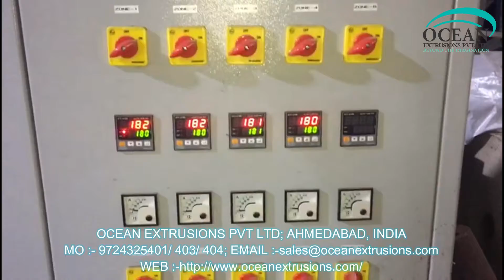plastic recycling Machine ideas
plastic recycling Machine ideas Manufacturer
plastic recycling Machine ideas Manufacturer Ocean Extrusions Pvt Ltd